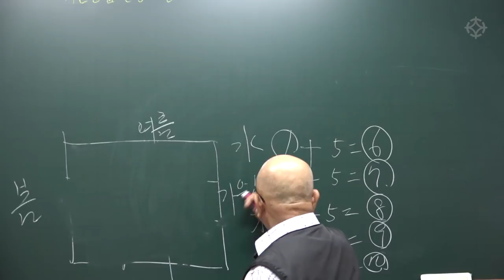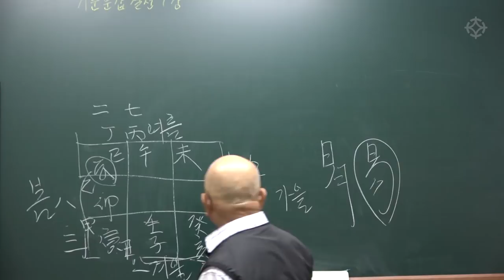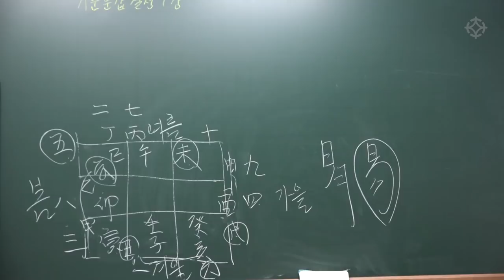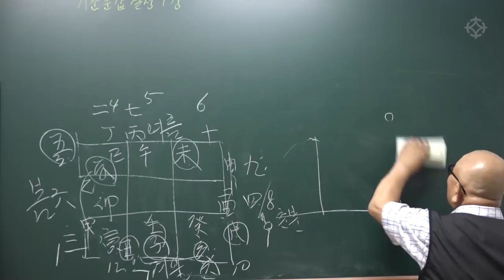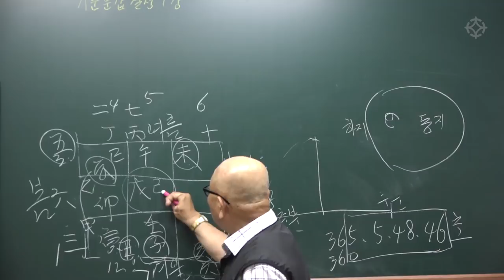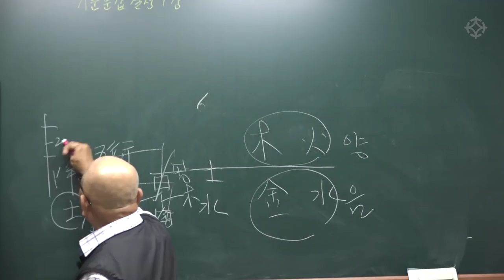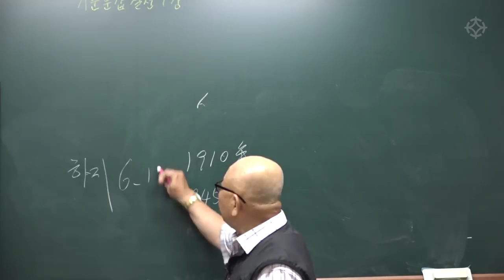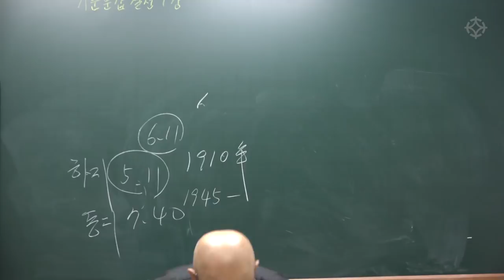[대통인.com] 기문둔갑 실전으로 터득하기 : 기문둔갑 개론(2) - 신정균 선생님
*동영상 강의 수강 시 강의 촬영 현장 참석이 가능합니다.
"기문둔갑 실전 숙달하기" - 신정균 선생님
촬영일정: 매주 화요일 오후 3시~6시
촬영장소: 영등포 대통인 학술원

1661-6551